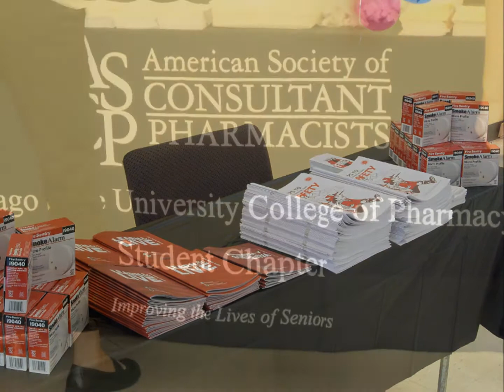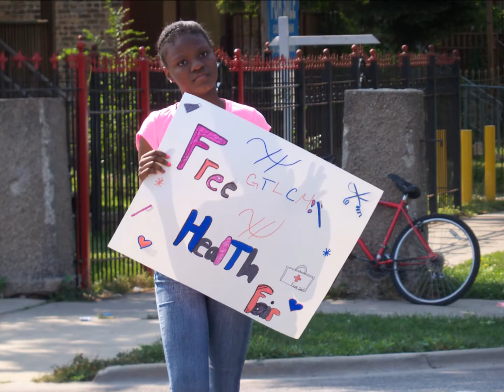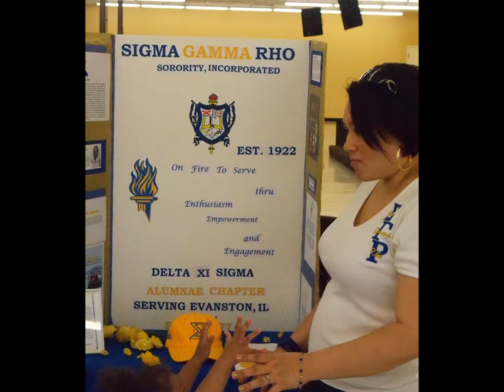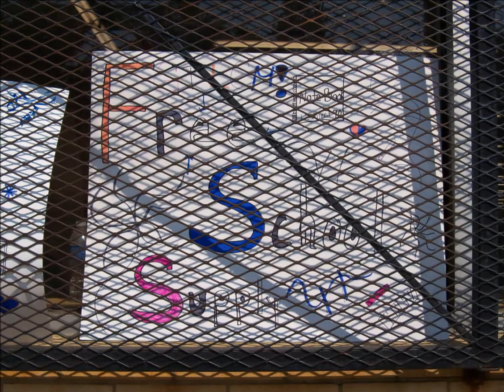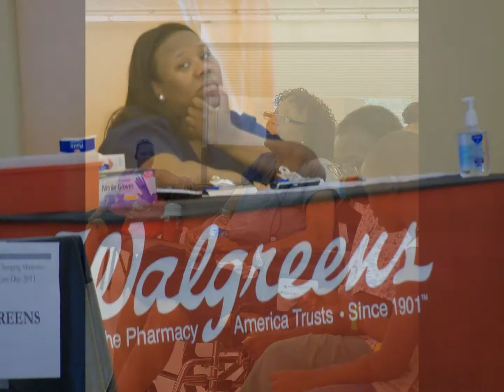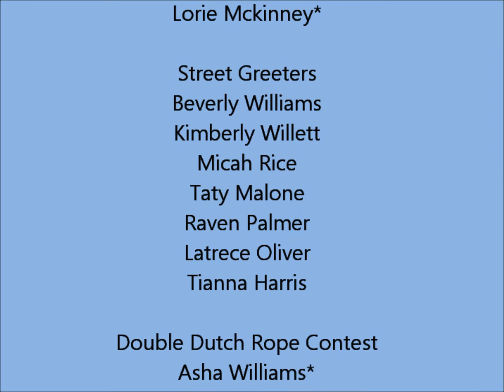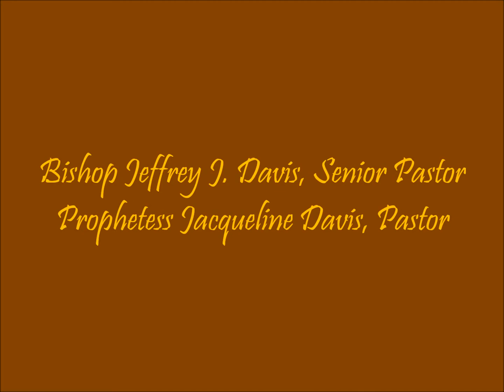2011 Community Care Day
GTLCM 2011 Community Care Day